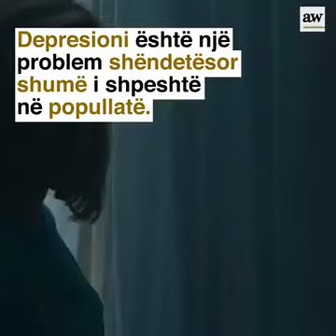SHENJAT E DEPRESIONIT